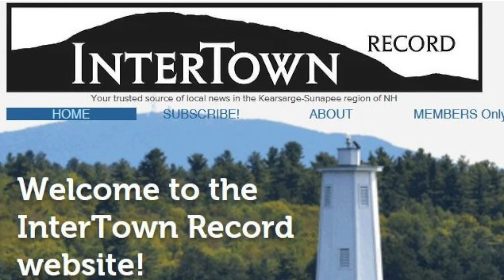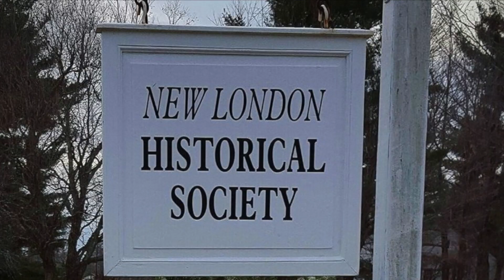Holiday Happenings in Warner and at the New London Historical Society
We’ll hear from Katherine Nevins about Warner's Holiday Season happenings. And Megan Cardillo will give us a preview of the New London Historical Society's “Open House.”